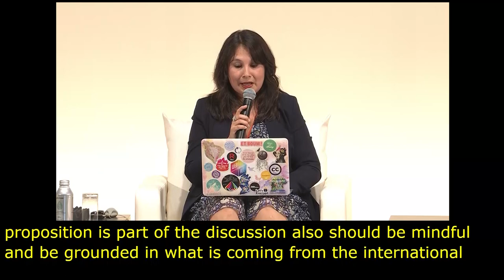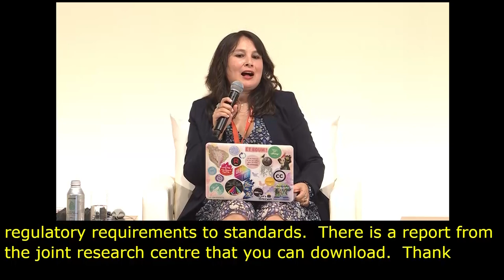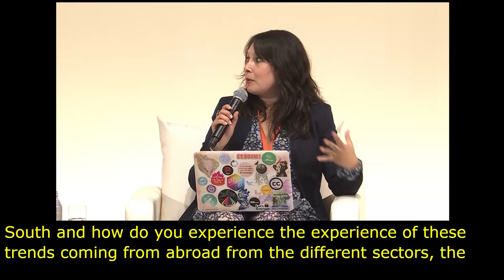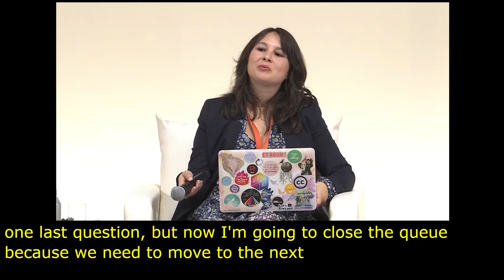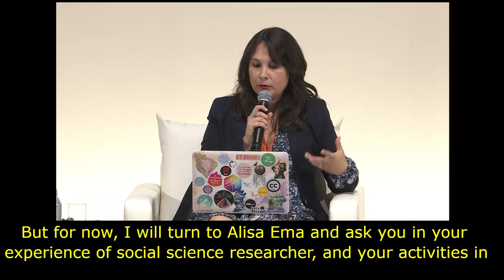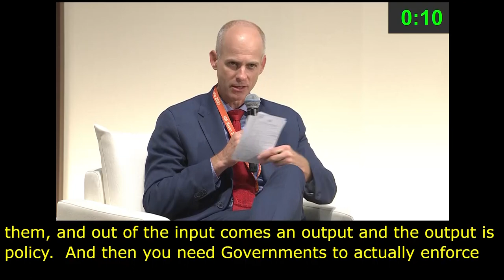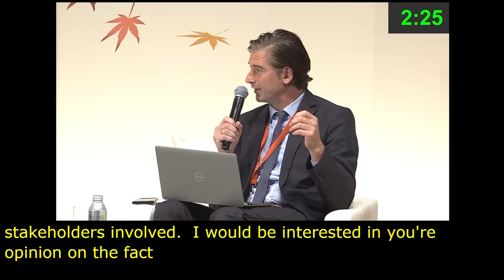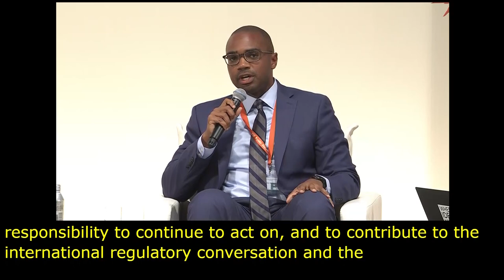IGF 2023 Day 2 Plenary Hall MAIN SESSION 3 Japanese